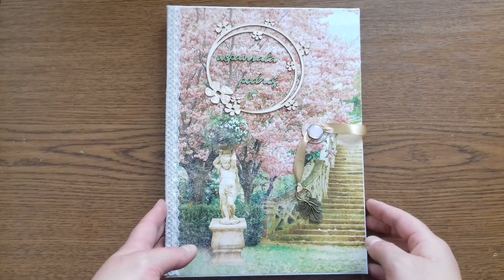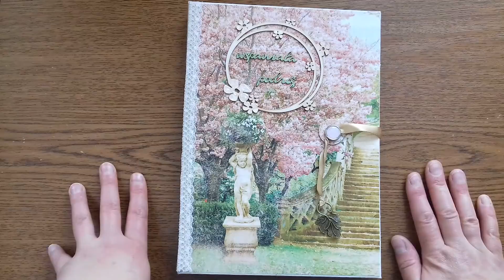Album z wodospadem na wymianę